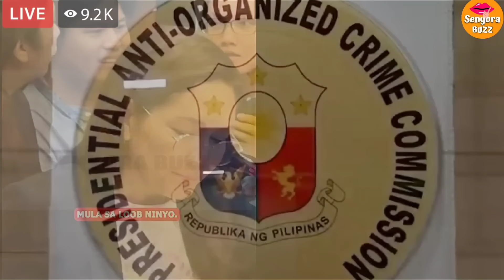ALICE GUO LATEST NEWS | KULONG NG WALANG PIYANSA ANG HAHARAPIN!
Wala Sa Bamban! Nasa Cavite Pala? Nilinlang Lang Tayo? | Vault ni Alice Guo sa  Bahay at Negosyo!
Bamban Mayor Alice Guo, sasampahan ng patung-patong na kaso sa DOJ
ALICE GUO LATEST NEWS | BAGONG NABULGAR NI GATCHALIAN KAY ALICE GUO
Jessica Soho, iimbestigahan at papasukin ang POGO compound sa Pampanga | Kapuso Mo, Jessica Soho
EXCLUSIVE: Bamban, Tarlac Mayor Alice Guo breaks silence on Headstart with Karen Davila | ANC
POGO compound sa Pampanga, iimbestigahan at papasukin ni Jessica Soho | Kapuso Mo, Jessica Soho
PAOCC to file non-bailable criminal charges vs suspended Bamban Mayor Guo | ANC
Alice Guo: A Politician, A Businesswoman, or A SPY?
ALICE GUO LATEST NEWS | MAY NABUNYAG SI RISA HONTIVEROS KAY ALICE GUO
Senate hearing on POGO raided in Bamban, Tarlac and its mayor, Alice Guo
Mayor Guo Posibleng Madisqualify bilang Mayor ng Bamban
LIVESTREAM - Bamban, Tarlac Mayor Alice Guo at the Senate committee hearing on the raided...- Replay
Kaalam PH
n5e
news5
news5digital
tv5
philippines
ph
news
breaking
news5everywhere
frontline
pilipinas
umaga
tonight
alerts
newsbreak
breakingnews
balita
marcos
bbm
duterte
tulfo
raffy
coc
fyp
fyi
newsph
breakingnewsph
socialnewsph
entertainmentnewsph
entertainment
tiktoknews
trending
sarah
pba
uaap
vlog
sports
frontline news tv5 live
frontline news tv5
frontline news
senate hearing
senado hearing
senate hearing mayor guo
mayor alice guo
mayor guo disqualification
senado hearing live
senate hearing livestream
Pinas.news
Pinas News
Senate hearing
House of Representatives Philippines
pinas
philippine news
Philippines
Alice Guo Lover
Boyfriend Alice Guo
Pangasinan Mayor POGO Alice Guo
ina ni mayor alice guo
mother of alice guo
alice leal guo hearing
mayor alice guo hearing
senate hearing today
senado hearing
senator win gatchalian
mayor alice guo
pogo issue
Alice Guo senate hearing today
One Pilipinas News
untv
untv news
untv June 13
2024
untv news June 10
ito ang balita weekend edition
ito ang balita
ito ang balita June 13
untv ito ang balita weekend June 13
ABS-CBN News
Philippine News
Philippines
News Daytime
ANC 24/7
ANC 24/7 Live
June 15 2024
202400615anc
YT0psKerb
format:report
format:interview
format:deepdive
type:broadcast
type:digital
source:audio
genre:society
genre:politics
genre:economy
genre:etc
type:live
source:video
series:headstart
person:karminaconstantino
Dateline Philippines
Migrant Workers
West Philippine Sea
China Coast Guard
Philippine Coast Guard
Pastor Quiboloy
Apollo Quiboloy
GMA Live today
GMA News
GMA News live today
GMA News livestream
GMA News today
Livestream today GMA
Philippine News
Philippines news
language:Filipino
latest news
livestream Philippines
location:Philippines
person:Emil Sumangil
person:Iya Arellano
person:Mel Tiangco
person:Vicky Morales
series:24 Oras
topic:current events
topic:weather update
type:digital
NET 25
Philippines
NET25NewsandInformation
News
NewsToday
NewsUpdate
Balita
BalitaNgayon
BalitaPilipinas
Pilipinas
MayorGuo
BambanTarlac
Alice Guo
Bamban
COMELEC
George Garcia
POGOs
Risa Hontiveros
Tarlac

00:00 ALICE GUO
01:00 BAMBAN TARLAC MAYOR ALICE GUO
02:00 ALICE GUO SENATE HEARING
03:00 KMJS ALICE GUO
04:00 BAMBAN MAYOR SENATE HEARING
05:00 ALICE GUO LATEST NEWS
06:00 SENATE HEARING TODAY PHILIPPINES LIVE
07:00 Batang Quiapo